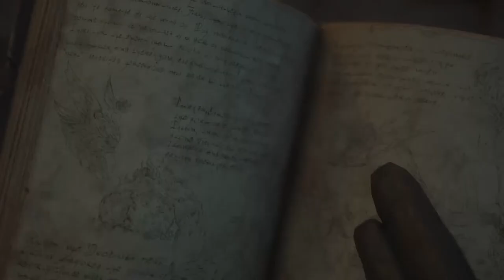Final Fantasy XVI Collector's Edition. "Final Fantasy May Cry.". 😔😩😢😭.